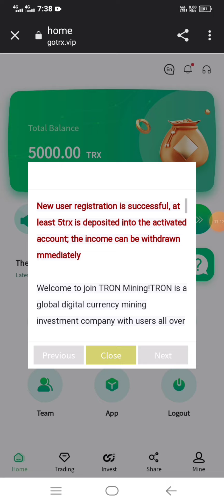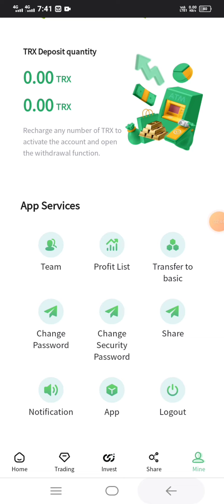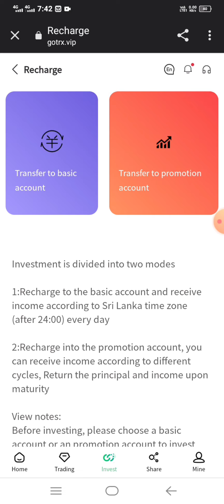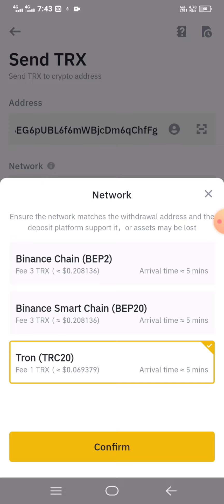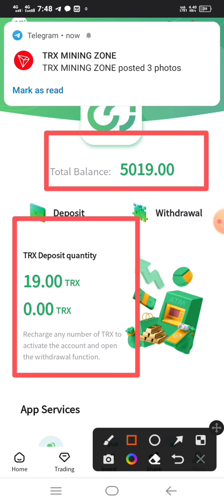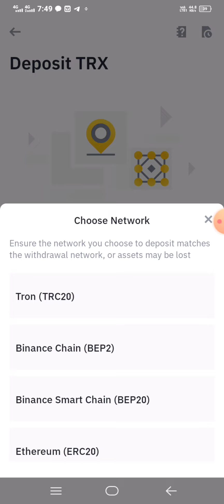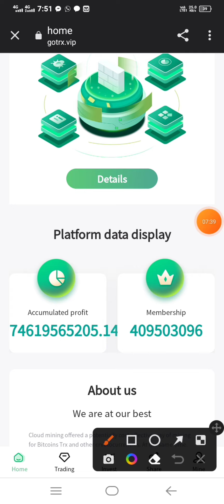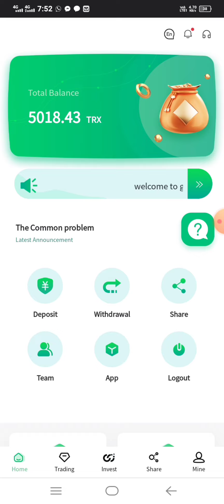5000TRX Sign up Bonus || Make Money Online | TRON(trx) Mining Site in 2022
অ্যাকাউন্ট তৈরি করার লিংক দেওয়া হল অবশ্যই অ্যাকাউন্ট তৈরি করে নিবেন এখন তৈরি করার লিংক দেওয়া হল